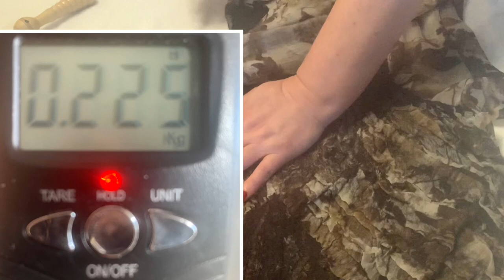Feutre. Jupe ethnique. Studio créatif “Olish-art”.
Feutrage.